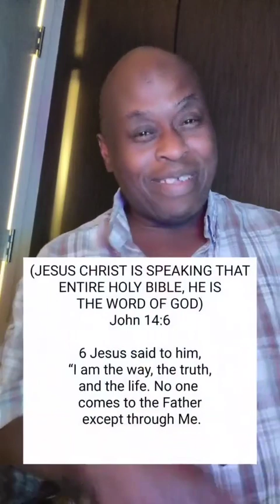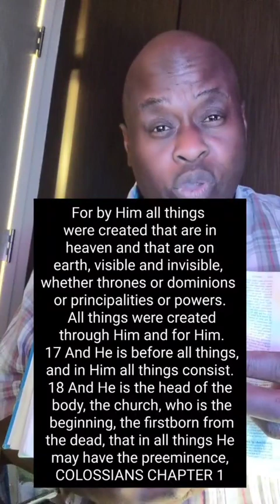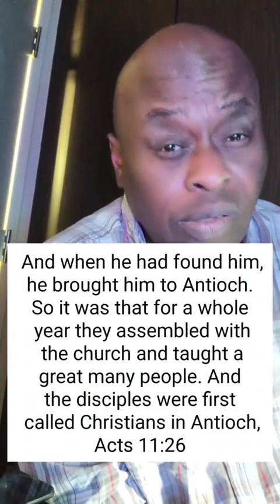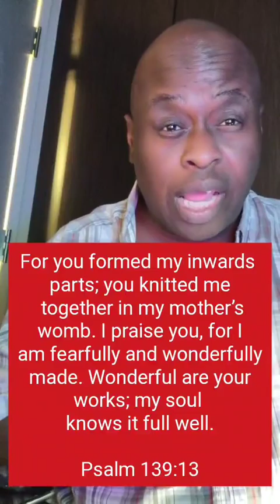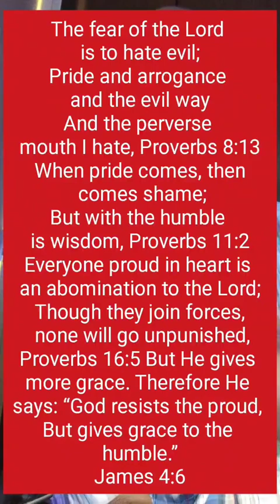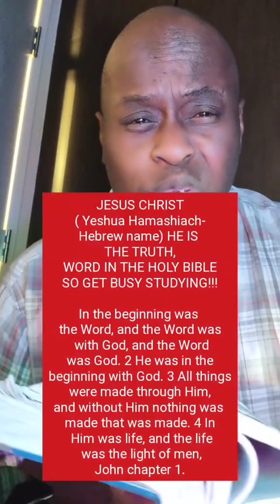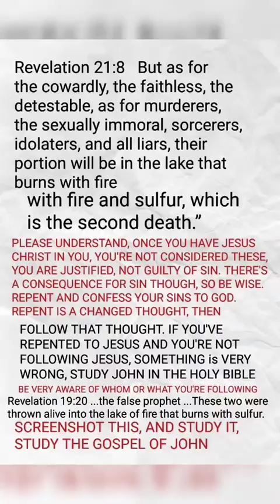God Loves You Unconditionally, So Don't Beat Yourself Up For Your Past,There is Hope | Willie Vaughn